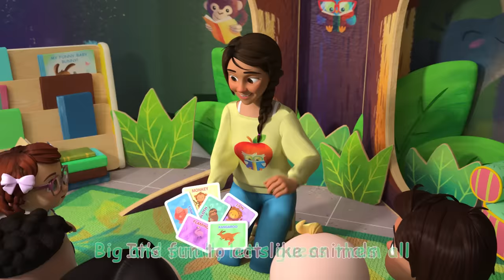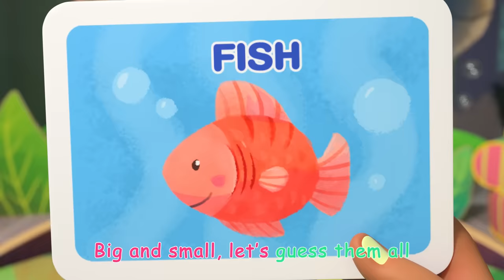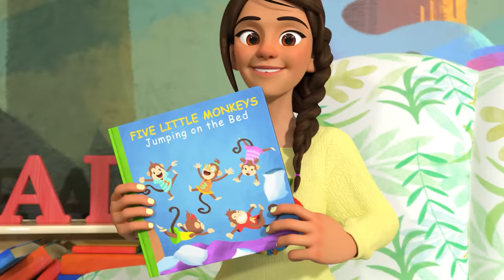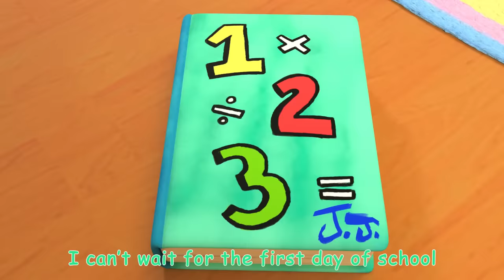Class Pet Sleepover + More Nursery Rhymes & Kids Songs - CoComelon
A new compilation video, including one of our most recent songs, "Class Pet Sleepover"!

Watch your favorite song by clicking a title below:
0:08 Class Pet Sleepover
3:16 The Ant and the Grasshopper
5:53 Guess the Animal Song
9:23 Wheels on the Bus (Play Version)
12:51 ABC Song with Building Blocks
15:44 Clean Up Trash Song
18:47 This is the Way
21:07 JJ Song
24:12 Three Little Kittens
26:46 Five Little Monkeys Jumping on the Bed
29:53 Skidamarink
32:23 Getting Ready for School